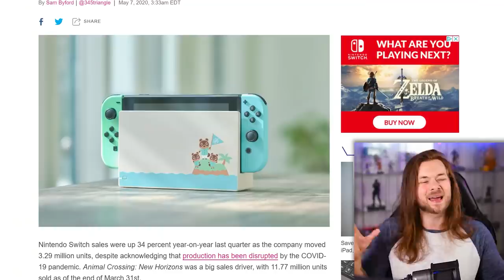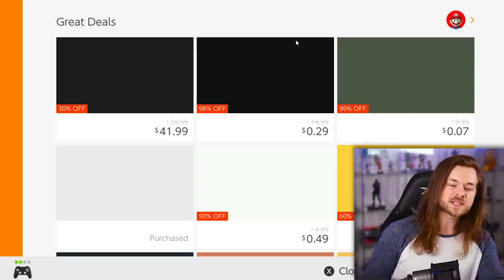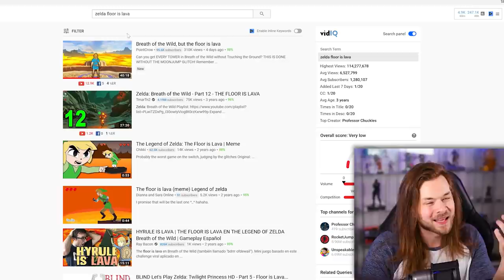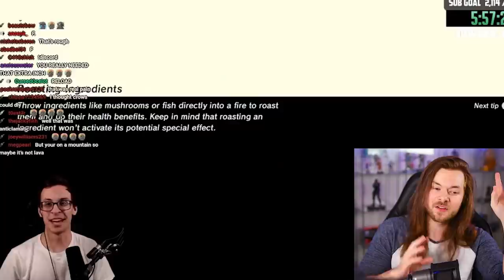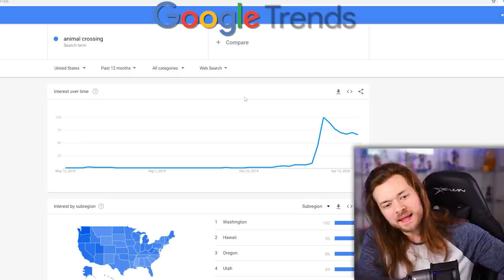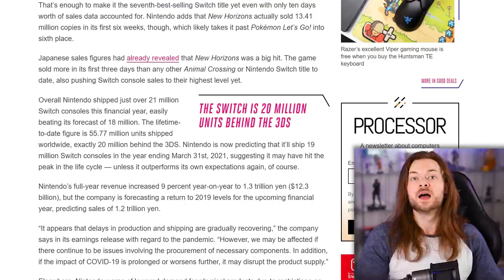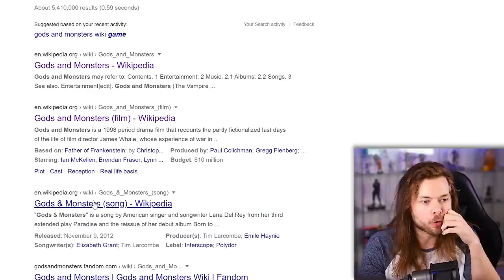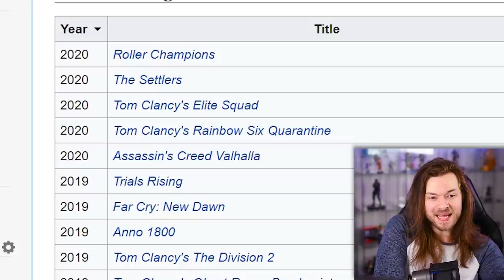HUGE Sales, Upcoming Games & WHAT IS GOING ON WITH NINTENDO?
GAMING NEWS! Nintendo Switch eShop Sales, Upcoming Games for the month of May, Xbox Series X Event, Prince of Persia Redeption, Last of Us 2 LEAKS, WHAT IS GOING ON WITH UBISOFT & NINTENDO?!